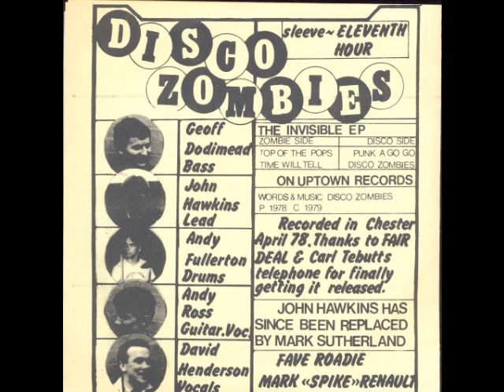Disco Zombies - Top Of The Pops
First song of the second 7" by this Mablethorp based Punk Rock band. Definitely catchy and a little in the vein of the glory Buzzcocks.